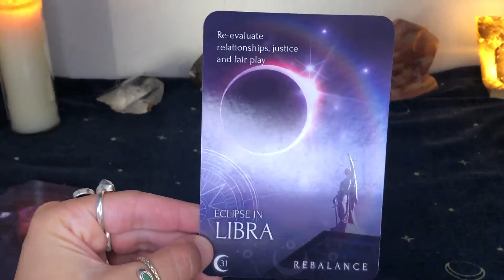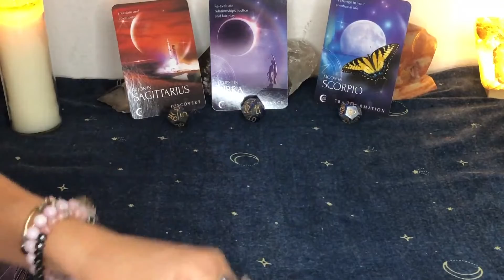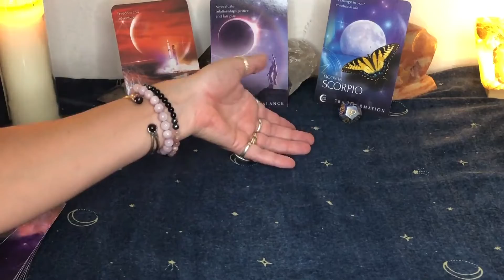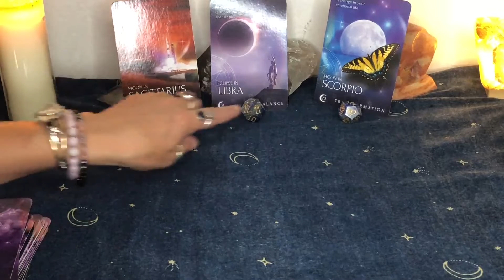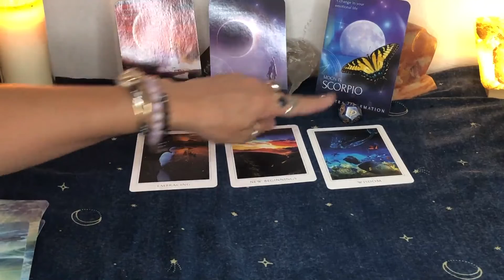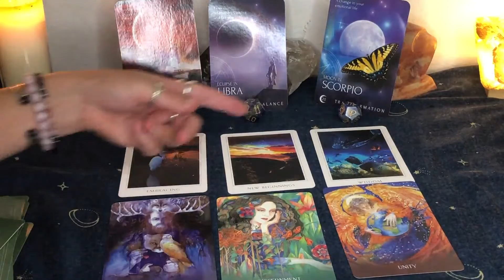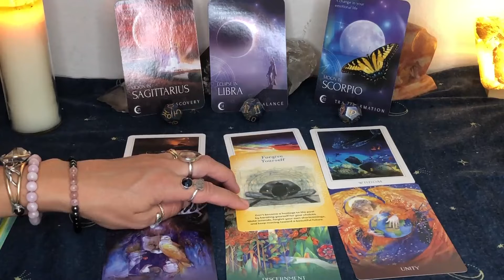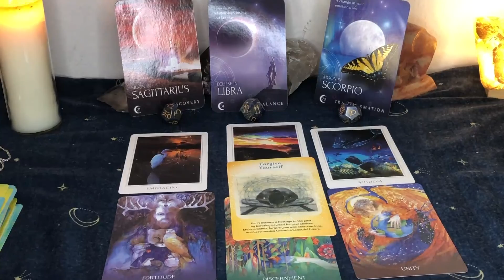Pisces—New Relationships, New Beginnings, New Adventures Ahead this August!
This August, Pisces, Spirit is inviting you to transform the relationships in your life: what do you value in relationships? What is a good relationship to *you*?

It is through this time of transformation that you are being opened to new roads, new possibilities, new beginnings. Don't give up. Don't lose hope. Keep going. The blessings and changes you've been desiring ARE coming.

If you need guidance, if you're struggling, if you feel alone—completely lost with no way forward. Know that you are NOT alone.

I offer private intuitive readings as well as astrology birth chart reading to really help you understand HOW these current energies are affecting you, personally.

OR if you're ready to dive deep into your healing journey, I have signature healing healing sessions available to support you in the *exact* ways that YOU need.

Zodiac Moon Readings Cards
Sacred Destiny
Sacred Earth Oracle
The Empath's Empowerment Deck